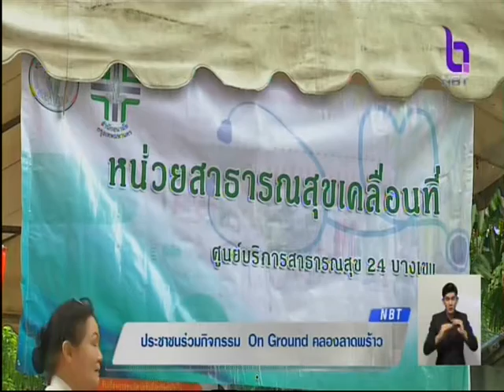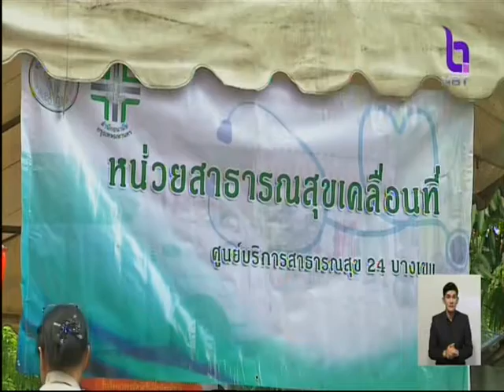ข่าวเช้าNBT : "คืนความสุขให้คนคลองคืนสายคลองให้คนเมือง" เขตบางเขน 03/06/2018 07:03